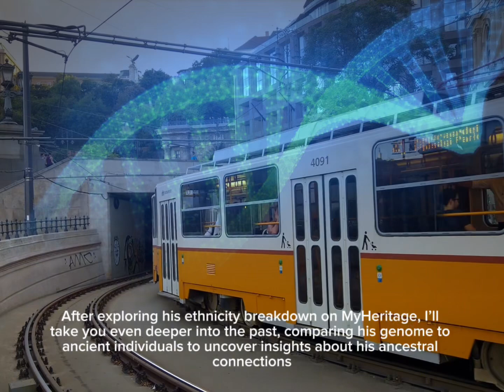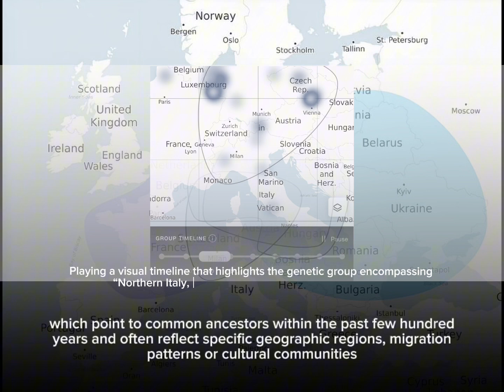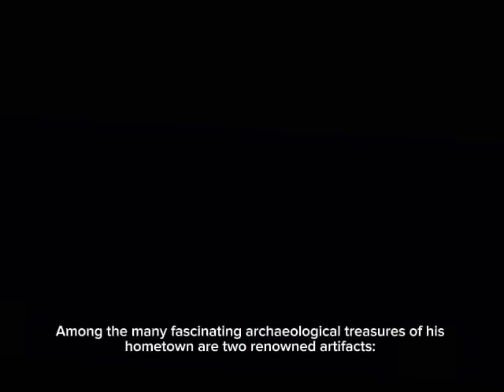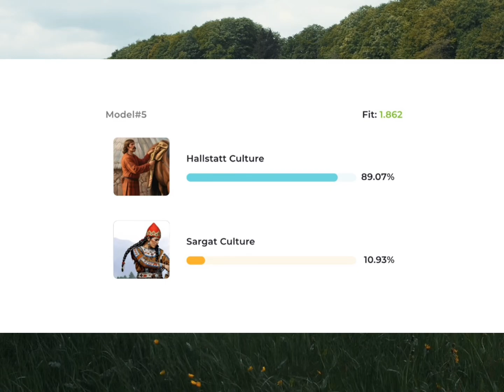Modern Hungarian DNA Results | MyHeritage & IllustrativeDNA Insights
Step into a journey through time as I explore my grandfather’s DNA results, blending the power of MyHeritage and Illustrative DNA’s unsupervised models; born in the heart of the Danube-Tisza Interfluve in central Hungary, his roots are deeply intertwined with the rich history of this beautiful region

In this video, I also highlight the stunning landscapes of the broader region, showcasing its unique natural features such as the vast alkaline plains and even a rare sand desert nestled in the middle of our steppes - additionally, I will take you through some fascinating archaeological artefacts that offer insights into the past🦌

Interesting facts; some of our lineages stretch beyond Hungary, reaching into western and northern Slovakia, revealing a fascinating blend of Hungarian, German and Slovak ancestry. From Bratislava (Pozsony/Pressburg) and Trnava (Nagyszombat/Tyrnau) to the foothills near Žilina (Zsolna/Sillein), these traces illuminate the complex tapestry of Central European history, where cultures have woven together for centuries🏰

If you’re fascinated by ancestry, cultural storytelling and the deep ties of history, this video is for you. Let’s celebrate the stories hidden in our DNA together!

Note:
❗️ This video reflects my family’s ancestry and does not represent the full ancestry of all Hungarians, nor does it reflect the ancestry of all families in my region - each family has its own unique history, with distinct migration patterns and ancestral journeys
📝 Feel free to check out my blog where I share interesting aspects of history, archaeology and genetics, sometimes fused with personal reflections: